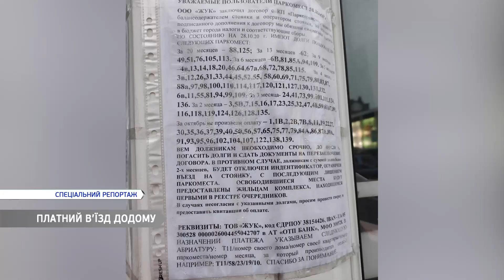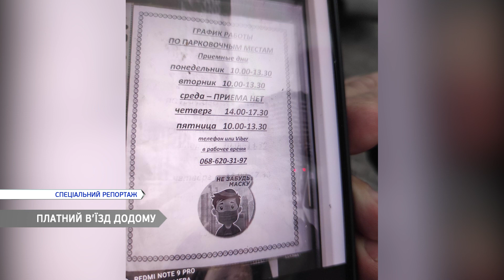Платный въезд домой для жителей ЖК "Острова"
Жители ЖК "Острова" вынуждены раскошелится, чтобы попасть в собственные дома. Предприимчивые делки на придомовой территории устроили платную парковку.